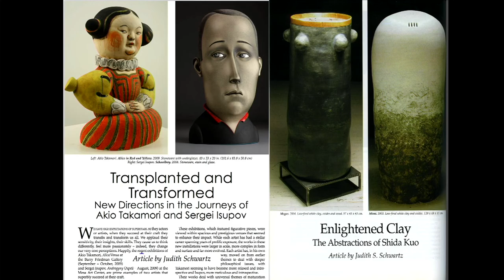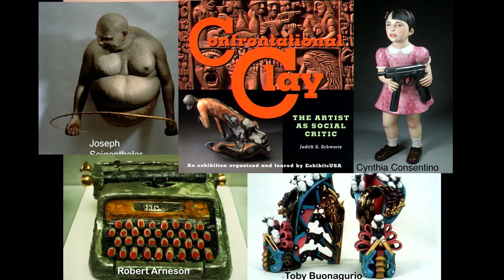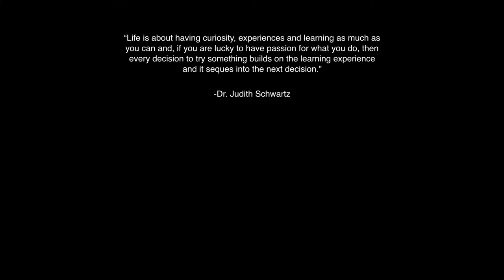Judith Schwartz Excellence in Teaching